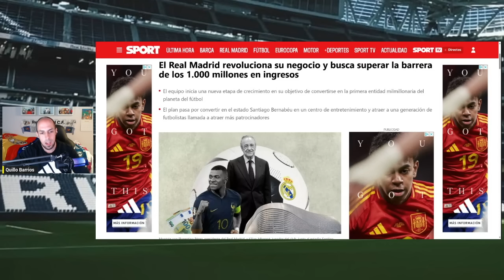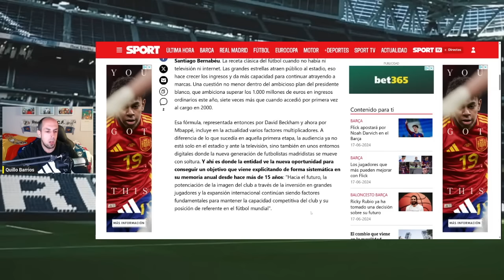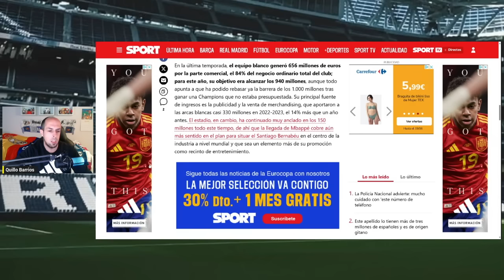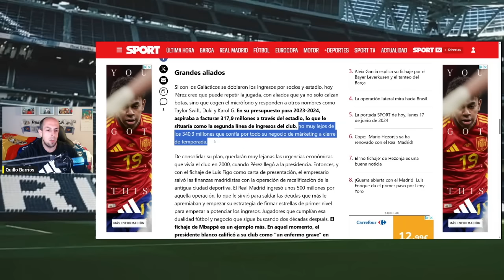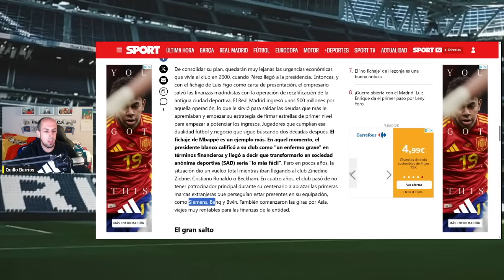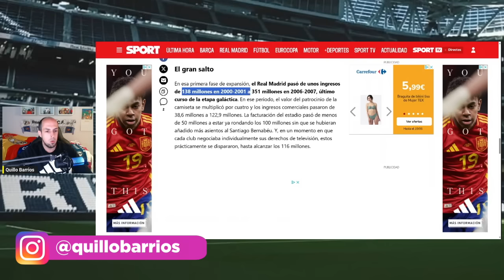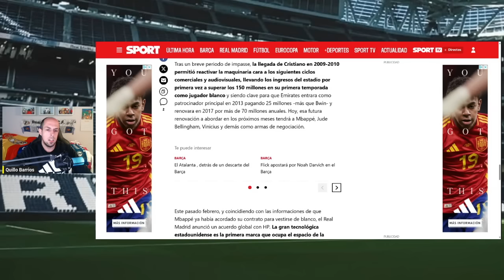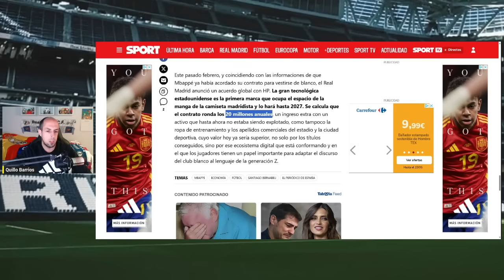FLORENTINO PÉREZ HUNDE A LOS ANTIS CON EL PROYECTO DEFINITIVO: "SUPERARÁ MIL MILLONES EN INGRESOS"